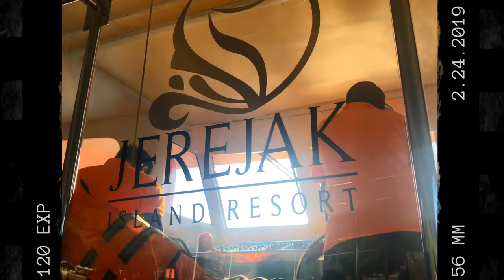🌴Jerejak Island Vlog🌴#11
Song (part 1) : Wait A Minute by Willow Smith
Song (part 2) : Saturday Sun by Vance Joy